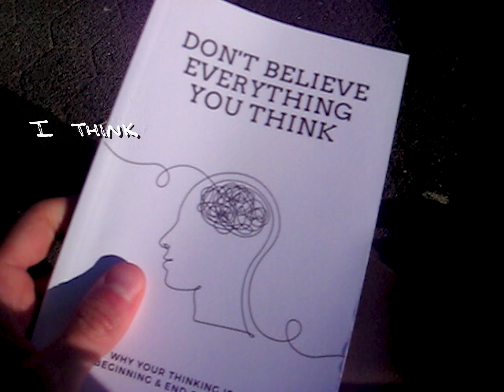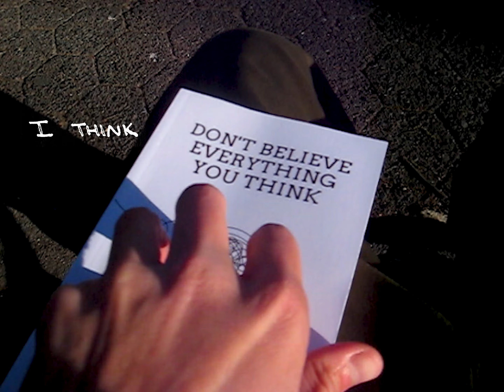my mind is stuck on the future.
it's the perfect spring evening, until it isn't. 🌸 here's some musings from a post-work evening walk in new york city.